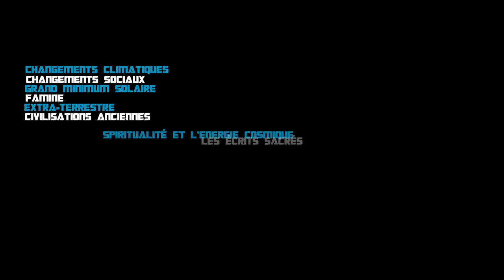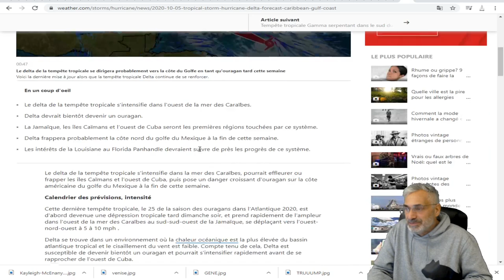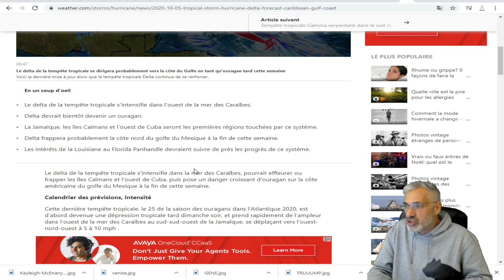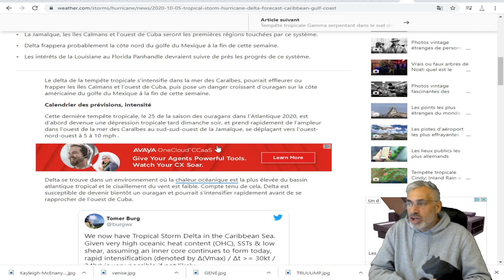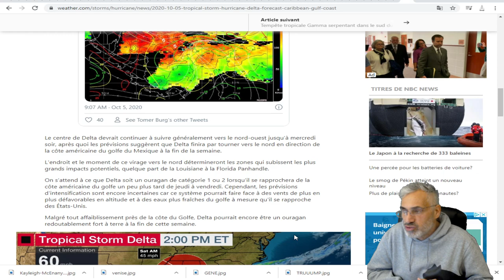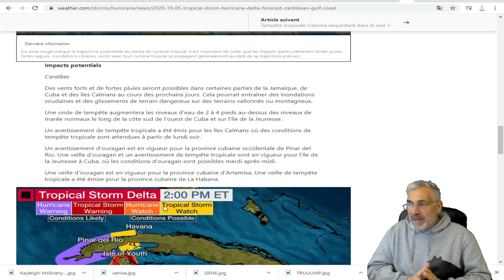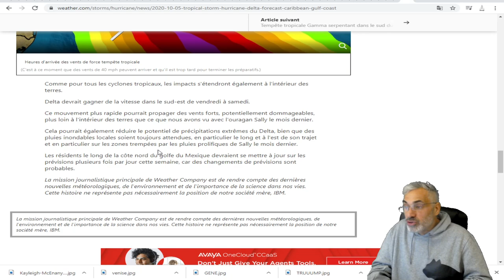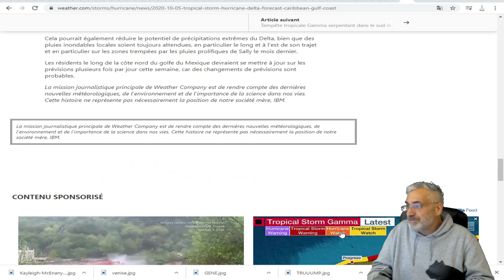la tempête tropicale DELTA pourrait devenir un ouragan ce soir dans les Caraïbes.